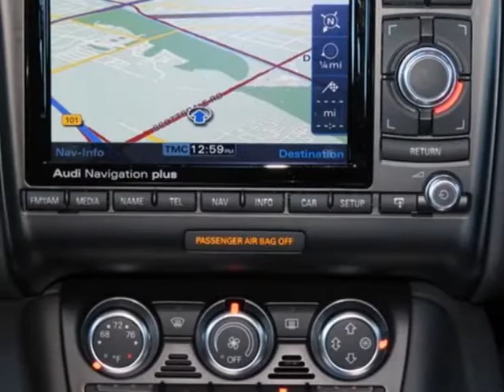2012 Audi TT RS 2dr Cpe MT quattro 2.5T Coupe - Phoenix, AZ